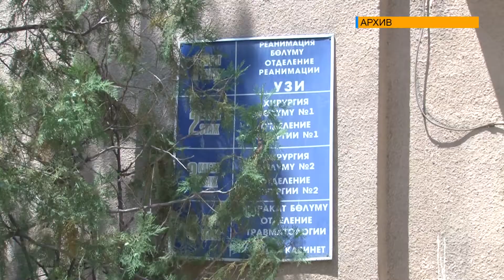ЧУЙСКАЯ ОБЛАСТЬ: МНОГО ЗАРАЖЕННЫХ И ВАКЦИНИРОВАННЫХ